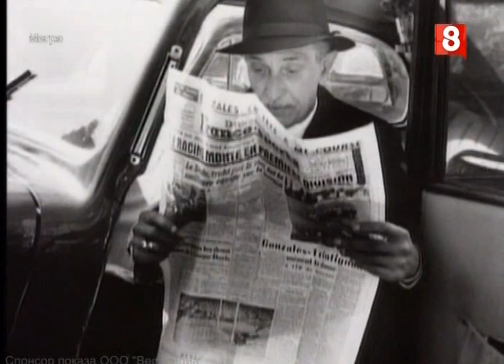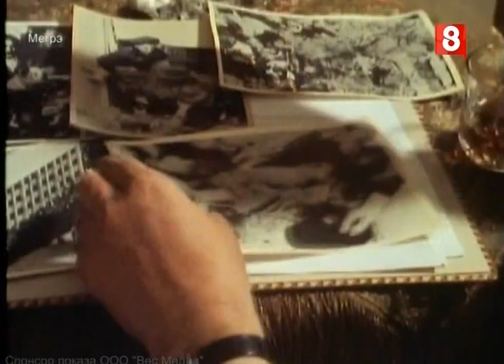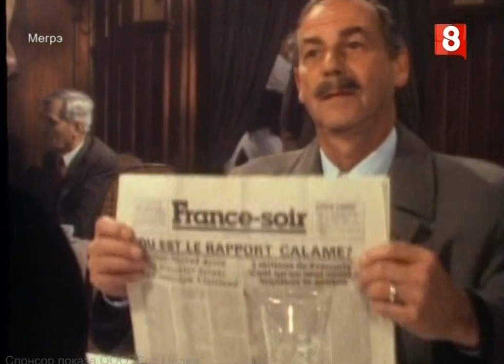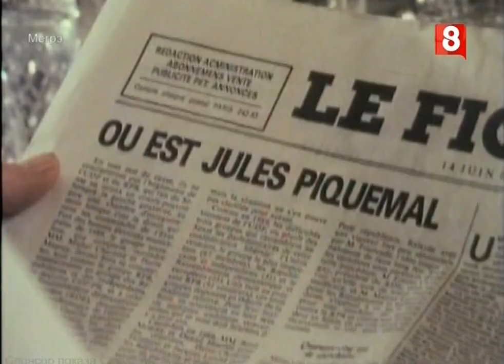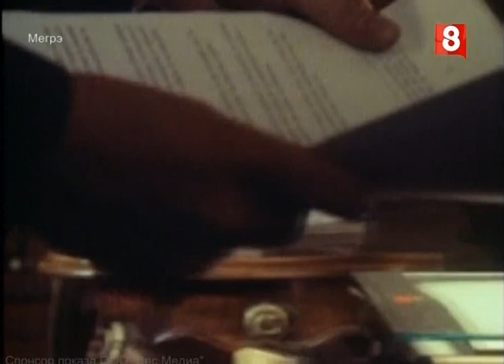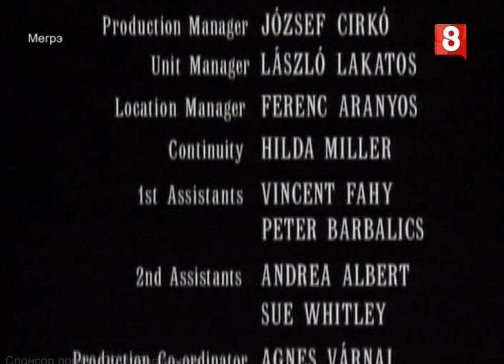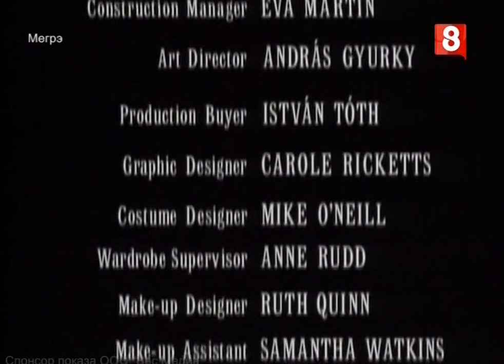Комиссар Мегре 2 сезон 5 серия детектив 1992-1993 Великобритания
В кабинете мудрого комиссара Мегрэ на парижской набережной Орфевр распутываются самые странные криминальные истории. У комиссара свой собственный метод расследования, благодаря которому он стал самым прославленным сыщиком Франции. За простотой его подходов, которые поначалу всегда вызывают подозрение у завистников, скрывается уникальная способность неторопливо складывать пазл в нужной последовательности